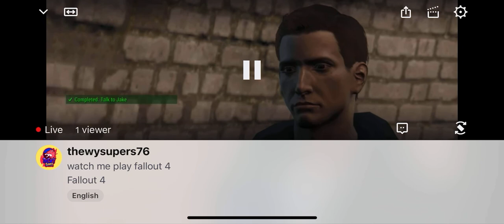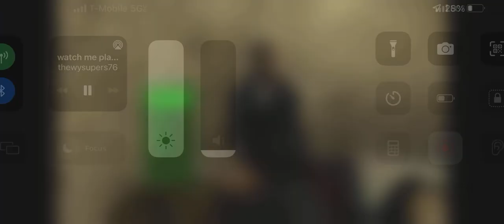Fallout 4 responders mod episode 2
Snapchat: ttv_thewy76 hope you like the gameplay vids I make, if your wondering where or how I make my vids I stream on twitch from Xbox and then use the twitch website to upload my past streams/ vods to youtube, watch my stream every Saturday on twitch theirs a link in the description to my twitch, hope you like the gaming videos, if you miss the stream I always upload my streams on youtube so you don't miss out, i reccomend this mod if you want to add the responders into the game and/or if you want more quests to do, this mod was alot of fun to record, fallout 4 responders of the commonwealth mod playthrough, in this mod playthrough we'll be doing quests, going to new locations, and the things that come with it is weapons, power armor paints, quests, workshop items, new locations and more, gameplay, hope you liked the video, make sure to like and subscribe see u next time bye comment any video ideas u have for me to make and i will try to make the vids